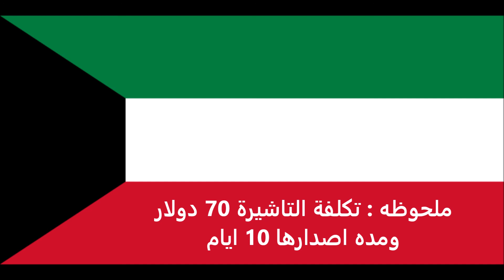الاوراق المطلوبة للتقديم على تأشيرة بلغاريا للكويتيين - Bulgarian visa for Kuwaitis